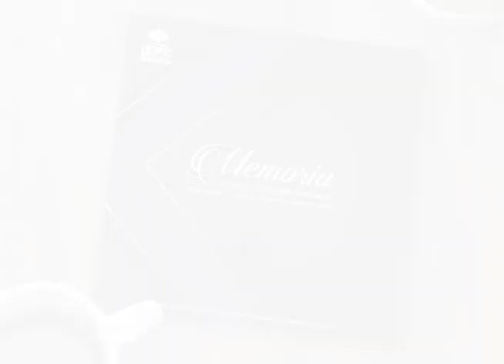Conoce las Memorias Electorales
Memorias del Proceso Electoral Ordinario de Diputaciones Locales y Ayuntamientos 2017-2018 y del Cambio de Modelo de Elección de Autoridades Municipales de Ayutla de los Libres, Guerrero